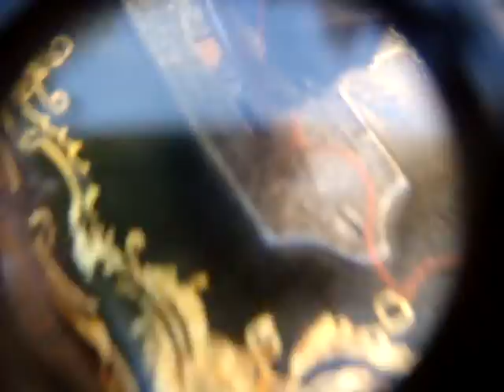Antique Victorian Vintage Old Sewing Machine JAMES G WEIR 1868c ** SEE VIDEO**